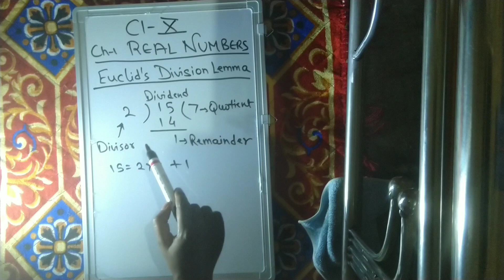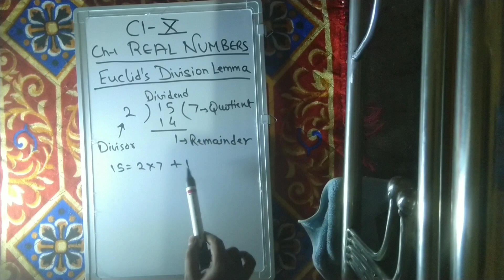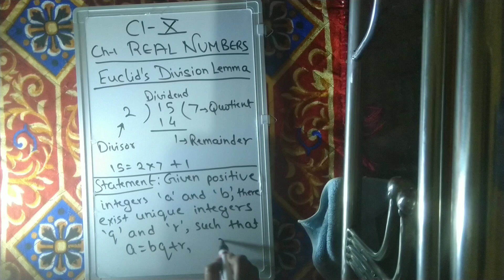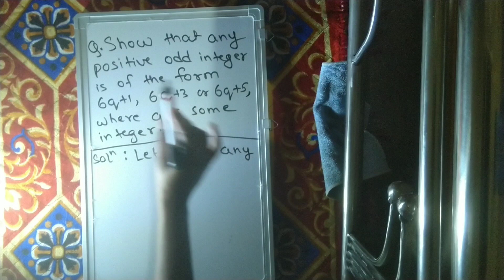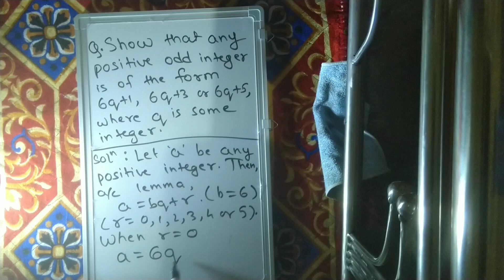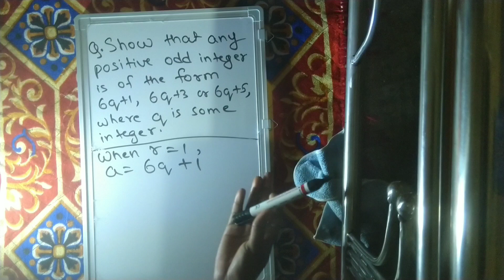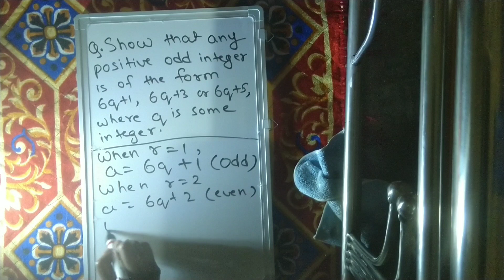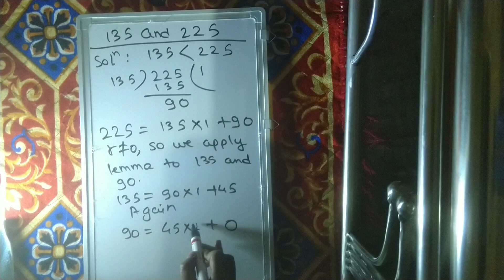CBSE CLASS 10 Maths chapter 1 Real Numbers part 1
The video explains Euclid's division lemma and its applications.